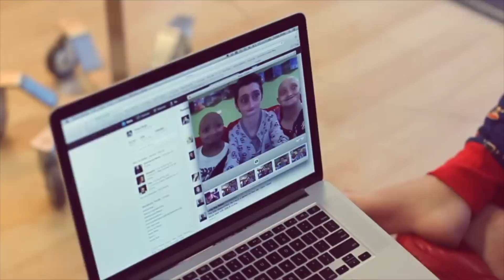LGBT STARS : L'HISTOIRE DE TROYE SIVAN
Hello tout le monde ! Mais qui est de retour sur Youtube ??
Et ouiii c'est ce cher Andrew ! Et je ne reviens pas les mains vident, un nouveau format ! On va parler de nos Stars LGBT, comment elles sont devenu célèbres, qu'est-ce qu'elles ont fait pour la communauté .
Trop Heureux de vous revoir !

📈48 080 📈

00.00 Introduction
01.45 Les Débuts
03.30 Wolverine ?
05.27 Icône Queer & Blogger
06.49 Deux Albums & Ariana Grande !
10.31 Pourquoi je suis parti